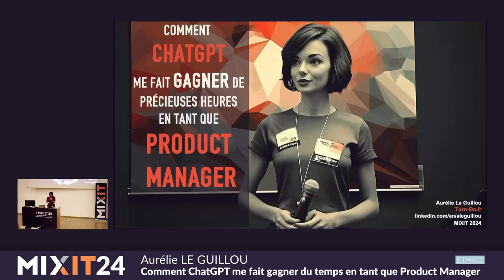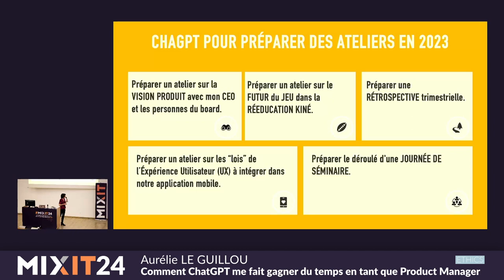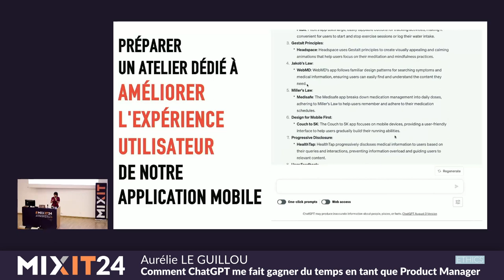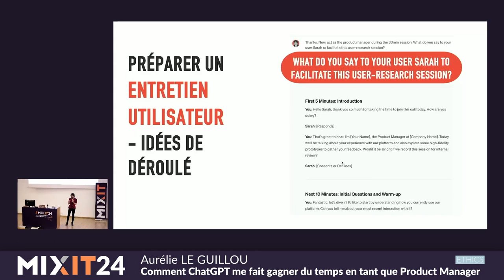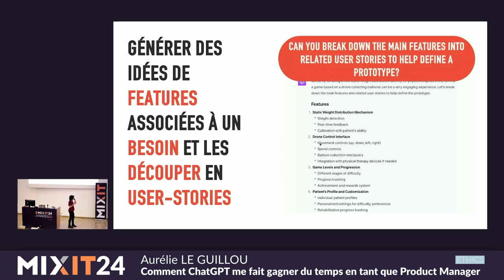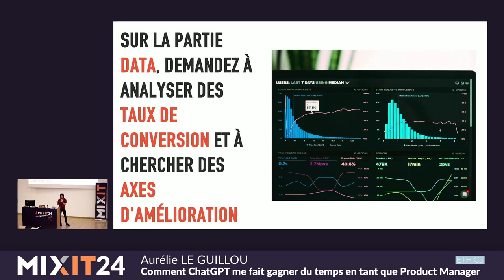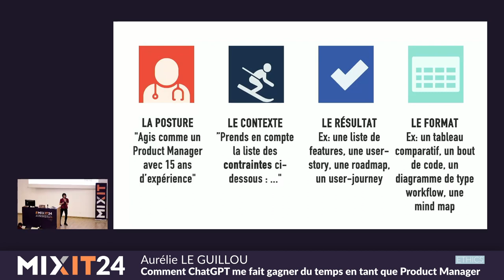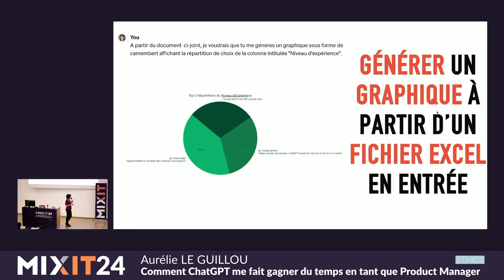Comment ChatGPT me fait gagner du temps en tant que Product Manager (Aurélie Le Guillou)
En 2023, j’ai utilisé chatGPT chaque jour en tant que principale “Product Manager” d’une startup dans la santé.  En 2024, j’utilise chatGPT dans le cadre de la refonte d’un système historique d’une grande organisation. En parallèle, j’ai co-créé une formation intitulée “ChatGPT au service de vos user stories”. Je vous propose un retour d’expérience de mes principaux scénarios d’utilisation au quotidien en entreprise ainsi qu'un retour de mon expérience pédagogique dans le cadre d’une formation délivrée en ligne pour gagner du temps au quotidien via différentes applications de l’IA appliquées au développement de Produit.

Passionnée par le développement de produits innovants et par les personnes qui les conçoivent.

🔧 Mon expertise : accélérer le développement de votre produit en utilisant aujourd'hui les outils de GenAI sur le marché. 🎯

🎩 Mes postures : Product Manager, Product Owner, Head of Product ou Coach Produit selon les projets et organisations. 🔄

🔍 Je vous accompagne dans les phases de Discovery et de Delivery de votre produit mais également sur votre Vision Produit ainsi que sur de l’Acquisition et de la Rétention client. 🚀

💬 Let’s connect… 😊 🎉

Avant j’ai été bio-informaticienne au Canada, entrepreneur dans le e-commerce, product-owner chez veepee.com, scrum master dans une startup à San Francisco. Depuis plusieurs années, je suis Product Manager travaillant principalement pour des organisations dans la santé et l'éducation.